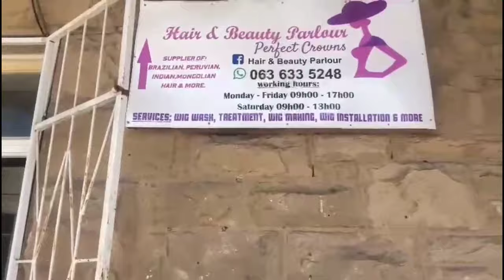Vlogmas EP:1 | Installing my weave | travelling to KWT | Attending Mgidi | Ginsberg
Vlogmas EP:1